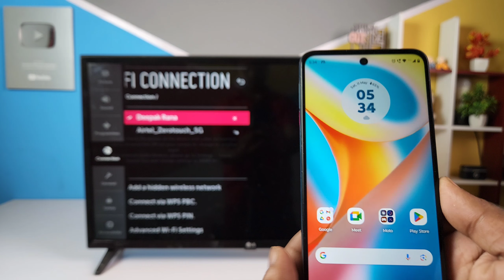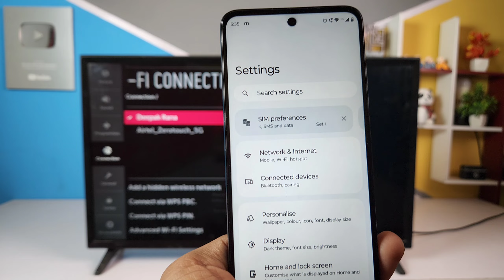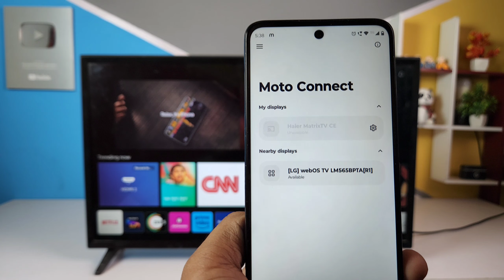lg tv me mobile kaise connect kare | lg tv me phone kaise connect kare | lg tv connect in phone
lg tv me mobile kaise connect kare

lg tv me phone kaise connect kare

lg tv connect in phone

old lg tv me mobile kaise connect kare

phone ko lg tv se kaise connect kare

mobile ko lg tv se kaise connect kare

vivo phone ko lg tv se kaise connect kare

vivo mobile ko lg tv se kaise connect kare

samsung mobile ko lg tv se kaise connect kare

samsung phone ko lg tv se kaise connect kare

redmi phone ko lg tv se kaise connect kare

redmi mobile ko lg tv se connect kaise karen

realme phone ko lg tv se kaise connect kare

realme mobile ko lg tv se kaise connect kare